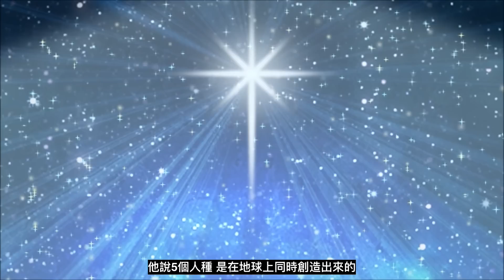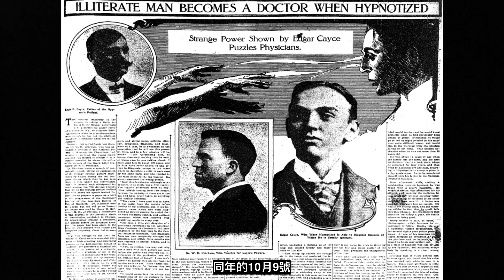「艾德加·凱西」的離奇經歷，「通靈預言家」揭開宇宙的真相！（2020）｜【你可敢信 & Nic Believe】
【艾德加·凱西】
通靈預言家擁有哪些匪夷所思的超能力？
人類起源的真相到底是什麼？
亞特蘭蒂斯的故事和靈魂的傳說又是什麼？
🌟歡迎大家留言討論，另外有什麼想聽的內容留言告訴我！🌟

火星文明終結於一百萬年前的超級核戰爭，人類無法登陸火星的真正原因